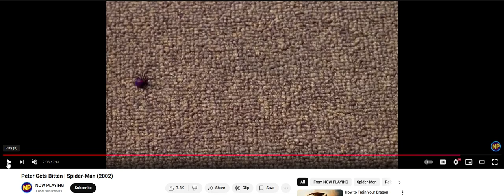Spider man 1 3 dream switch with the Theme Song (1Brian God=6)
(1:15) = woman God=6

11/21/24 @ (9:07) PM the 97 Brian God! (4:57)
Psalm 9:7

(4:11) = Angel woman God distress call

HOW I MADE THIS:

* Watch how everyone changes into lyric puppets? I told you I am God! Anyone can make these?

*11:41 = the (0:24) woman God! (2:05)
(2:14, 2:23, 2:41) and her justice (5:02, 5:20) and I'm sure I missed some? (2:32) = 23 woman God high score justice!

232 woman God HS = (2:23) the day I found out I was God (2/23/22)

1:11 is the Angel woman God.

Here's one of my first generic Talk to God codebooks:

1:38 = 1john 3:8

Anna or Brian 1/4 God=(1:41) 0:40, 1:13, 1:22, 1:31, 1:40
2/4 = 2:13, (2:22), 2:40, 2:31
3/4 = 3:13, (3:22), 3:40, 3:31
4/4 = 4:13, (4:22), 4:40, 4:31
5/4 = 5:13, (5:22). 5:40, 5:31
6/4 = 6:13 That john 3:16 backwards! 6:22, 6:31, 6:40

1:22 woman God

5:06 AM

1:24
5=Mary =woman
(2)
Angel woman God = (0:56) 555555
705 woman God = (0:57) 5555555

Perfection = (0:55)
Single perfection 1:55
Double perfection 2:55
Triple perfection 3:55
Quadruple perfection 4:55

1:51 = 1woman God=6

1:28 woman God
0:28, 2:08, 2:26, 2:44

0:11, 0:56, 1:10, (1:11), 1:55, 1:56, 2:11, 2:56, 3:11, 3:56, 4:11, 4:56, 5:11, 5:56 etc

2:36 = I'll destroy you all!
4:36 = I'll double destroy you all!

1Brian God=6
1:06, (3:3 backwards) = the Brian God (0:53) and (0:35, 305, 3:50) = the (3:15) woman God = Genesis

29 / 39  God =Psalm 45 = (9): (3)
0:29, 2:09, 2:45, 2:54 / 0:39, 3:09, 3:45, 3:54

0:36, 3:06, 3:33 / 0:39, 3:09

6= Man
3--36 Brian God (6:33)
3:38
3:39

1john 3:6
1:36
(3:33)

1john 4:6
(6:41) backwards!
w/o God = (4:33)

1:40

6:53= (0:68) man is the son of God!
1:08

The 27 God!
2:07, 2:25, 2:34, 2:43, 2:52

1God=3
0:31, 1:03, 1:12, 1:21, 1:30, 3:01

5:34 = the 75 woman God (0:57)
(5:07, 5:25, 5:34, 5:43, 5:52)

10:10 Genesis (2:10) = (2:19, 2:27, 2:46, 2:55) who wins? half of 2/10 is the 1woman God=10 from Matthew 25:11 and guess who that was? The 7--11 Angel woman God! (7:11) or (1:17) all alone ♥ w/ man.

12:47 = 3:47 woman God! (The Angel woman God?) =(0:47)
(4:07)

7:34 = ♥ the (0:34) woman God justice (1:34)
(1:07, 1:16, 1:25, 1:43, 1:52)
1woman God=7

4:35 = (0:48) = (0:12) justice is the son of God
(4:26, 4:35, 4:44, 4:53) and w/ justice (8:04, 8:13, 8:22. 8:31)

God (0:03, *0:30=woman God, 3:00)

Who wins?

3/3 God w/ the son of God =  (0:08, 0:18, 1:08, 1:26, *1:35, 1:44, 1:53)
3/3 God w/ the son of man =  (0:06, 0:16) = 1 (6) (1:06)

12:43 = (3:43) God's ♥ is a woman! (3:34)

Who wins?

(0:11) = the Angel woman God
(0:12) = 1woman God=2  (1:02)
(0:13) = 1woman God=3  (1:03)
(0:14) = 1woman God=4  (1:04)
(0:15) = 1woman God=5  (1:05)
(0:16) = 1woman God=6  (1:06)
(0:17) = 1woman God=7  (1:07)

(2:37) = genesis 2/10 (2:10, 2:19, 2:46, 2:55) = 10/10 God is a man and God is a woman!

(3:06)
The (0:36) Brian God (3:06, 3:33) = (1john 3:6)
(1:36)

(9:06)
The 96 Brian God!
(9:33)

1:15 = 1woman God=6 w/ her Justice (1:51)

(11:51)
(2:51)
The # (0:02) bad time woman God! (0:51)

(6:40)
The 6/4 Old man Brian God!
(0:46) = we are from God listen!

*It's waH Spiderman is all about?